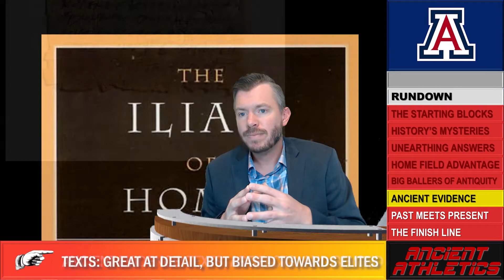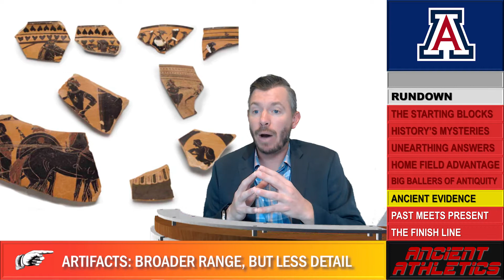Lecture 1.1: Introduction to Ancient Athletics (CLAS 240: Ancient Athletics)